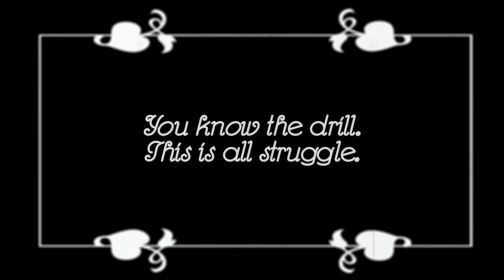Cuphead - PART 6 - Damn You Cuphead - Let's Game It Out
(we need the validation)